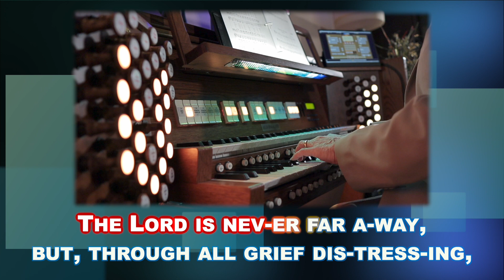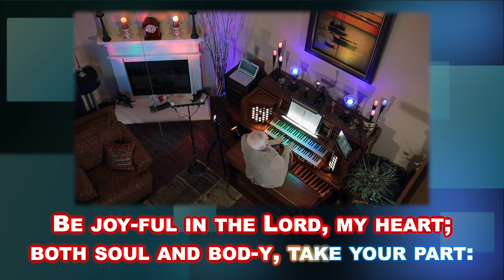DeSoto Presbyterian Church February 7, 2021 Worship Service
Join the DeSoto Presbyterian Church February 7, 2021 online worship service with Rev. Janet Boyanton, the DPC Chancel Choir and Music Director, Barry Krueger.